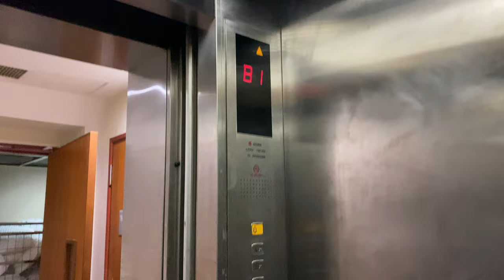SIGMA [EX. GOLDSTAR LVP] MR @ HOTEL 81 SPRING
Hotel 81 is an economy hotel chain which caters mainly to the budget hotel sector, although they do have slightly upmarket properties known as 'Hotel 81 Premier'. While some of their properties are directly owned by the company, others may been operated by franchisees such as 'Green City Holdings'.

This hotel, the Hotel 81 Spring, is not operated by the company. Instead, it is operated by a franchisee that goes by the name of 'Greensea Estates' as seen on their lift's Permit to Operate certificate. In this case, it is possible that the franchisee has kept the condition of the hotel and the lifts, older than the ones directly managed by the company, giving guests a feeling of them checking into a hotel back in the past.

While this may look like a Sigma-branded lift, it is indeed possible that a refurbishment to an Goldstar (which is the predecessor of today's Sigma Elevator) lift may have been carried out with new button fixtures.